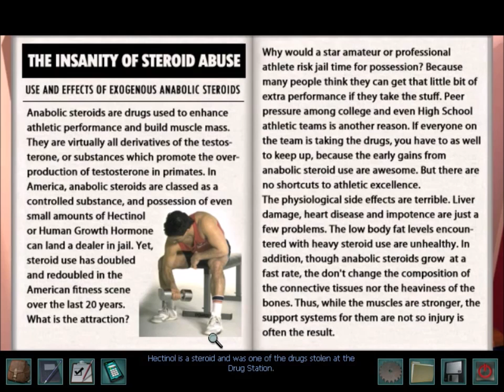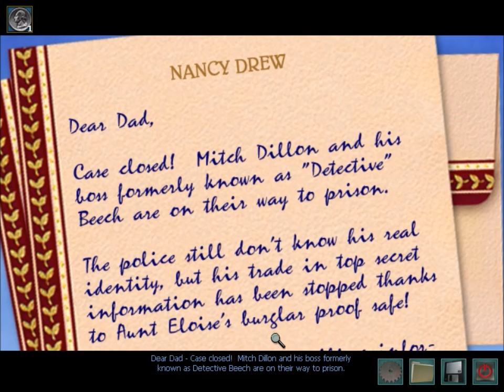Nancy Drew: Secrets Can Kill Remastered - Speedrun (13:03) - Without Commentary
A speedrun for Nancy Drew: Secrets Can Kill Remastered, done in 13:03. This is not a single-segment run. This is three different 13:10 runs, spliced together. 13:10 is about as fast as I can hope for.